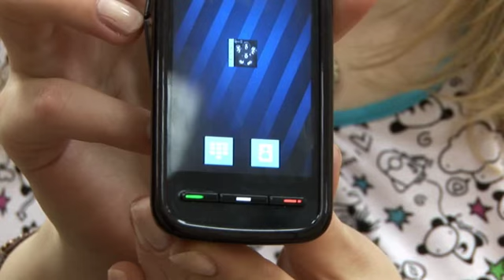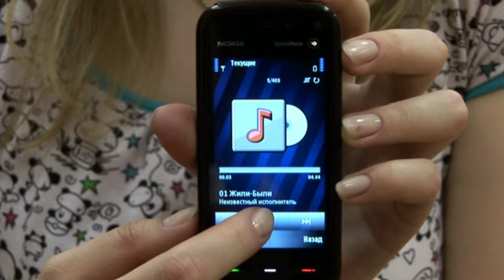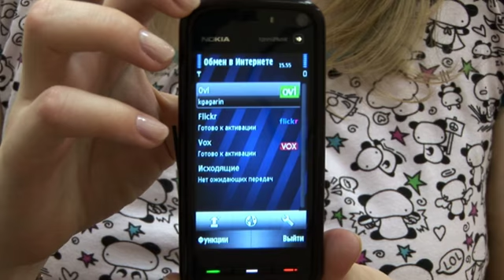Обзор Nokia 5800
Обзор смартфона Nokia 5800 Tube